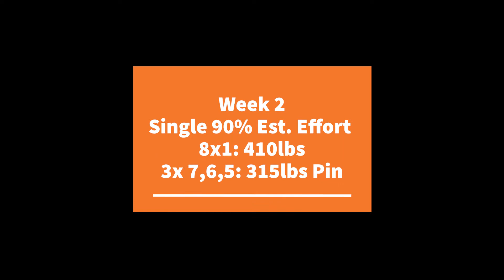4 week bench wave